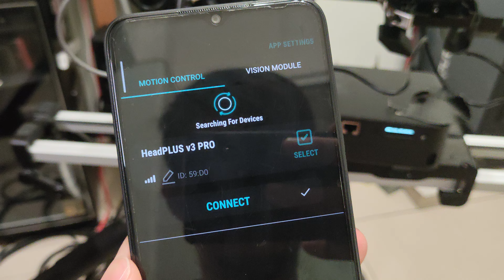edelkrone connection problem unstable device headPlus v3 motor module power cycle frustrating